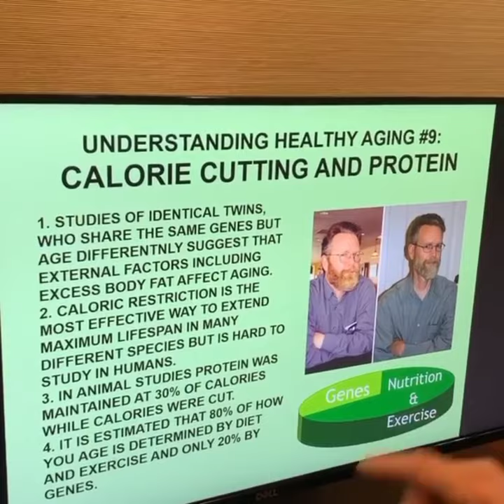HOW CALORIE CUTTING AND PROTEIN IS HELPFUL FOR HEALTH AND FITNESS?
UNDERSTANDING HEALTHY AGING #9: CALORIE CUTTING AND PROTEIN - In different species of animals including worms, mice, rats, and monkeys cutting calories while maintaining protein extends lifespan. In humans, you cannot do the same experiments, but a group of people tried this by simply cutting total calories by 40%. This resulted in weight loss and a loss of muscle (see slide). I met with  Dr.Richard Weindruch who carried out life extension studies in mice. He worked with Dr.Roy Walford (author of The Maximum Lifespan Diet and a Professor at the University of California, Los Angeles). He told me he gave both the calorie-restricted and control mice the same amount of protein so the size of their organs and the length of their tails would be the same. On average this increased the amount of protein from 15% to 30% in their diets. This is the percentage of protein that controls hunger and builds muscle with exercise during weight loss and weight maintenance as demonstrated in many studies. The benefits of a 30% Protein diet combined with low Glycemic Index Carbohydrates on keeping weight off after weight loss was demonstrated in the DIOGENES study. While life extension has not been proven in humans, improvements in biomarkers of age-related chronic diseases such as blood pressure, blood glucose, and body fats has been demonstrated in many studies. Balanced Nutrition and a Healthy Active Lifestyle is 80% of how you Age!!! Next time, I will talk about Your Best Aging!!!

Please subscribe to my channel and prefer to whom you are really want to see them healthy and fit for lifetime because here you get the best guidance for the best results from the best wellness coach for lifetime. Let me know your health and fitness goals so that I can help you.

WELLNESS AND FITNESS COACH
AMIT KUMAR
CALL/WHATSAPP
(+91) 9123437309